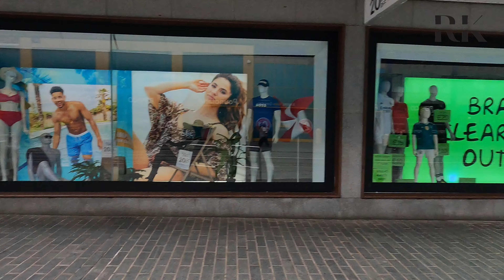Walking around city centre Birmingham England 4K